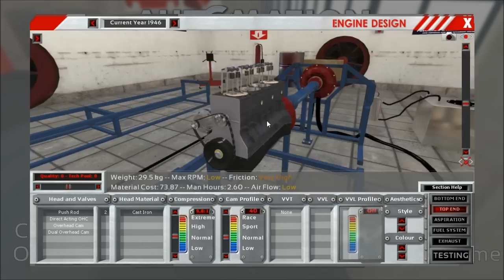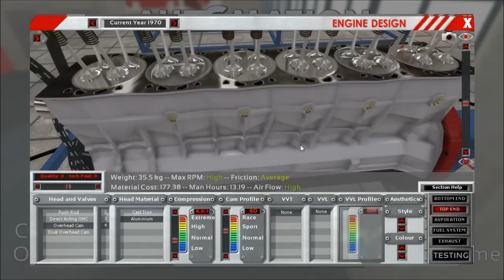Automation Original Soundtrack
An overview and the background story of the Automation Original Soundtrack by Michael Trott from Pinstripe Audio. Killrob walks you through a good 10+min of high-quality excerpts from the music that will be featured in Automation - The Car Company Tycoon Game in the coming update.

0:21 Main Title Theme
1:07 1941 (The Mask)
3:13 1958 (Rockabilly)
4:40 1970 (Highway)
6:43 1978 (Defiance)
8:06 1980 (B&W Concrete)
10:04 1998 (Blurred Mirage)
12:38 2015 (Fracture)

Once the Soundtrack is released ingame those of you who have preordered the Forced Induction version of game will find a download in your account at the following location: